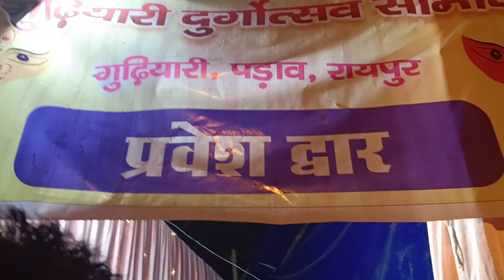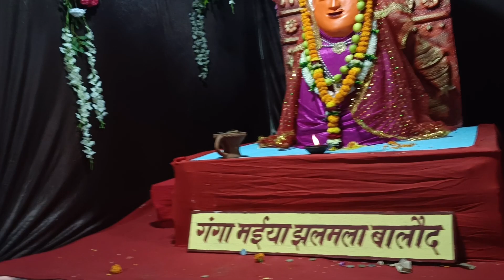Durga pandal Raipur Mata Rani ke 9 roop#viral